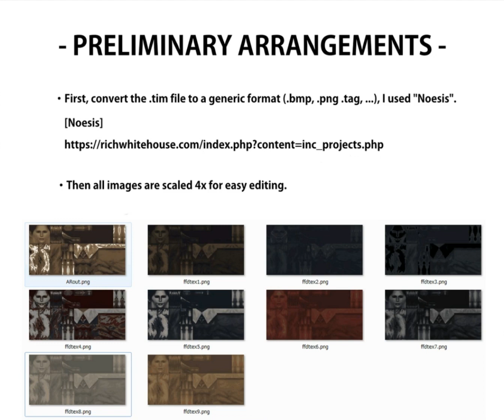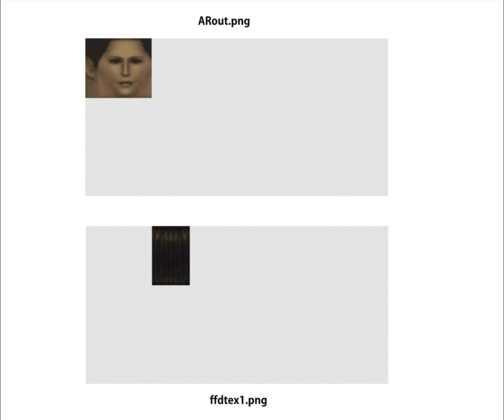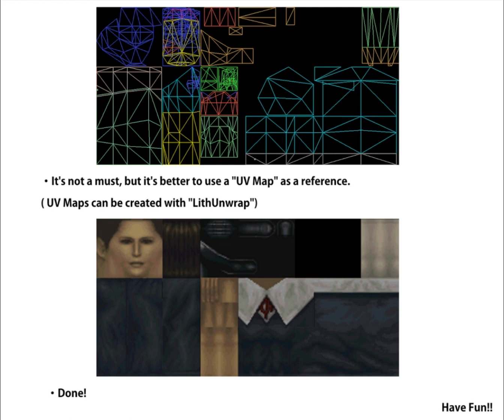SILENT HILL 1 making a single texture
How to combine multiple textures into one.